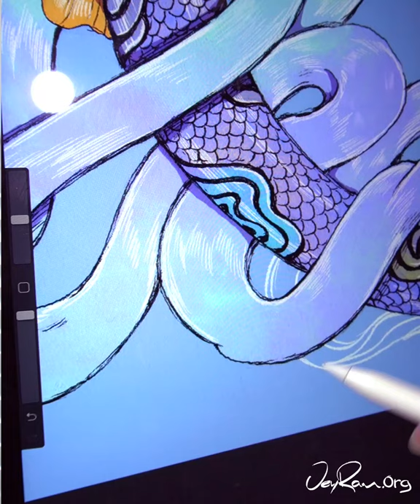Spiritual Art - Pen Drawing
Today we are working on the Spirit of Cancer from the Zodiac series. Drawing these Ancient Spirits is so much fun and I cant wait to do more of them!